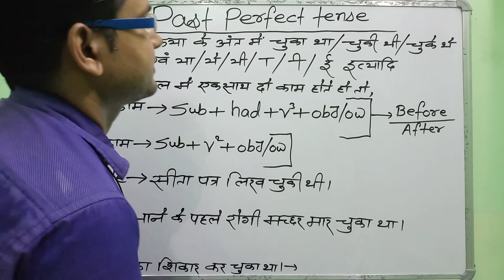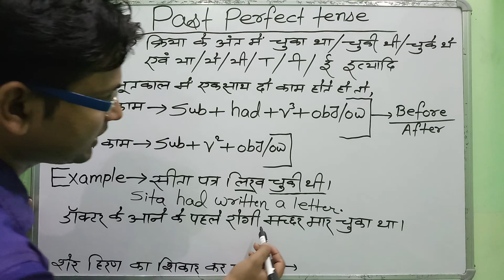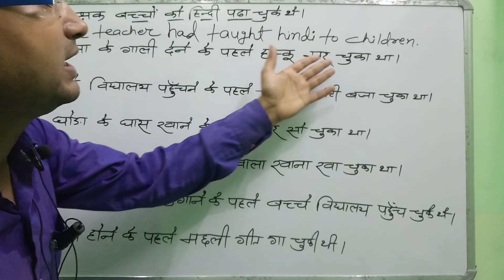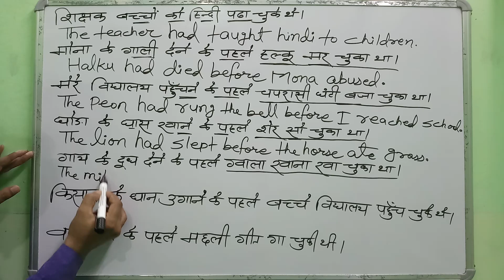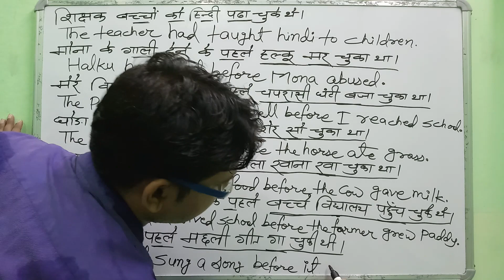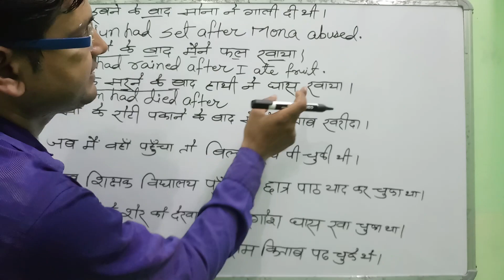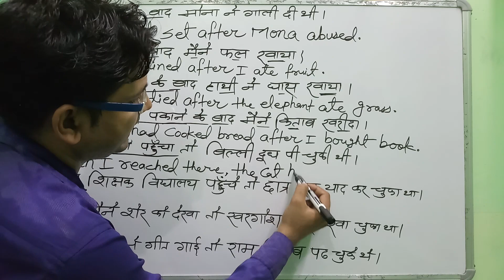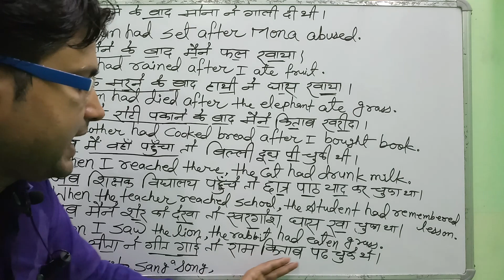Past perfect tense